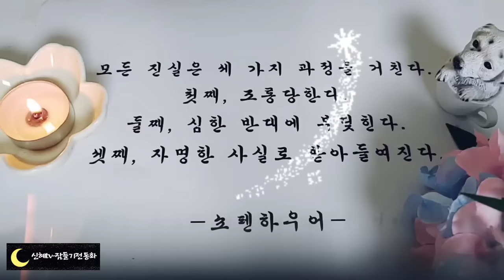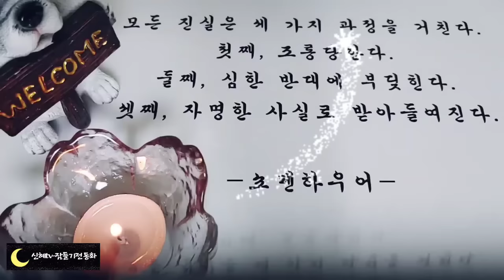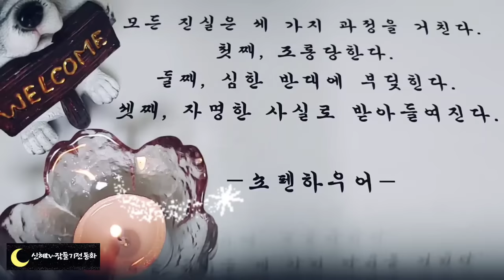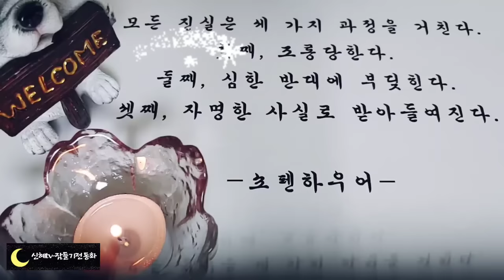🌜듣다보면 잠드는 옛날이야기🌛/도깨비와의 방귀 시합/중간광고없음 /잠자리동화/수면동화/오디오북/전래동화/옛날이야기/동화/신혜tv/신혜/설화/야담/전설/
도깨비와의 방귀 시합(0:00)
검둥개 이야기(9:58)
호랑이를 구한 여자(22:03)
말하는 개(28:52)
임금이 만든 운명(39:06)
도깨비 똥(44:11)
바리공덕 할아버지 할머니(53:47)
이야기 정리 의견.(59:19)

오늘 이야기에서는 도깨비 이야기가  두 편이 있었습니다.
도깨비는 신비한 능력이 있지만 때로는 바보스러운 면이 많아서 정겨운 우리옛날 이야기 자주 나오는 단골 주인공입니다.
어쩌면 우리 조상들이 힘들 때 소박한 바램을 담아 도깨비 이야기를 만든 것인지도 모릅니다.
나쁜 사람 이야기를 통해 삶을 반성하고 착한 사람 이야기를 통해서는 배울점을 찾고 도깨비의 신통력을 통해 소망을 꿈꾼 게 아닌가 싶습니다.